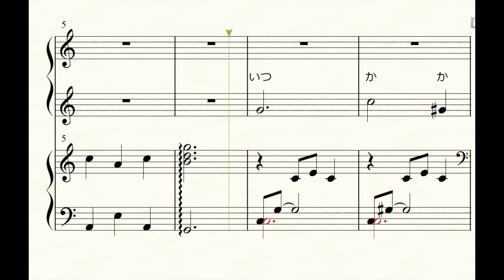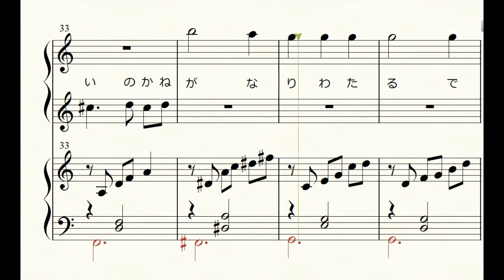いつか王子様が 楽譜 連弾 白雪姫 Someday My Prince Will Come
「白雪姫」より
いつか王子様が

連弾楽譜
入門（プリモ）
初級（セカンド）の楽譜です。
日本語の歌詞付きです。
伴奏音源はこちら↓
0:01:07

伴奏音源に合わせて弾いてね♪

いつか王子様が
初級×初級の連弾楽譜はこちら↓

動画をご使用の際は、リンクを貼って頂けるとうれしいです。

If you use the video, we would appreciate it if you could provide a link to the video.
I hope it helps your music life.